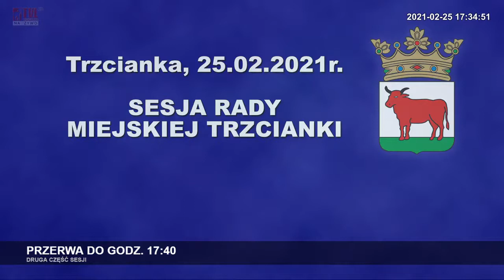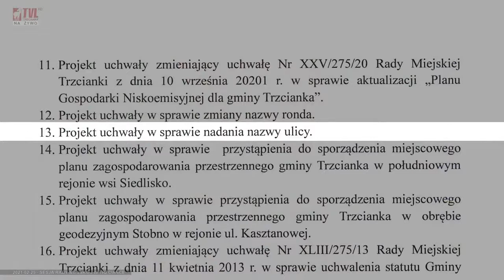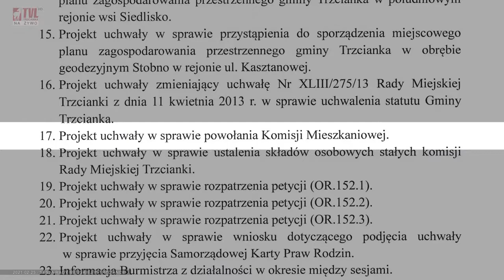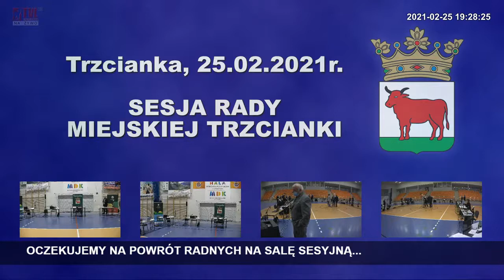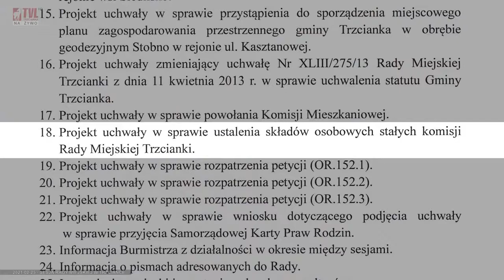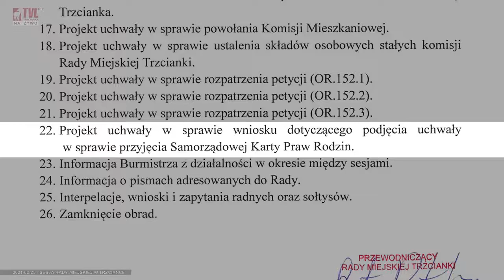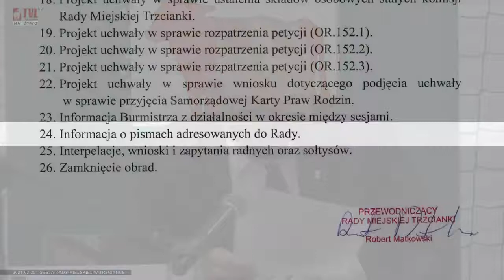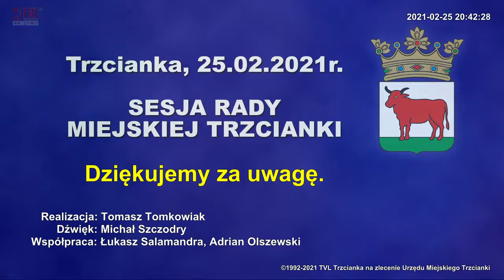Sesja Rady Miejskiej 2021-02-25 cz2